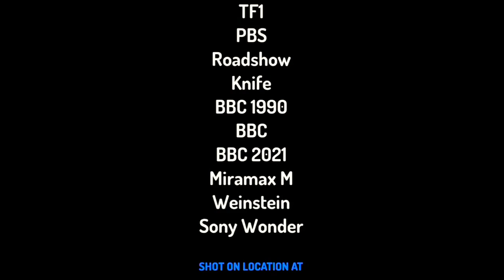Annoying P-Head - Roadshow